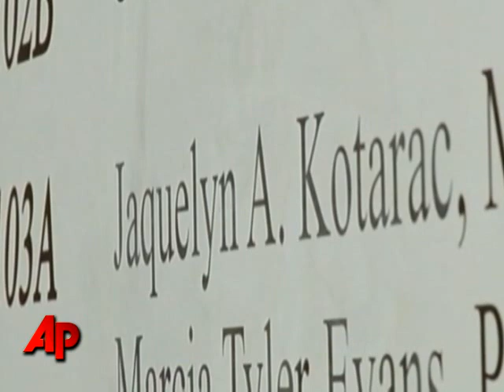Calif. Doctor Found Dead in Chimney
Police in California are investigating the death of a doctor, found dead inside her boyfriend's chimney. Investigators believe the death was a freak accident.  (Aug. 31)